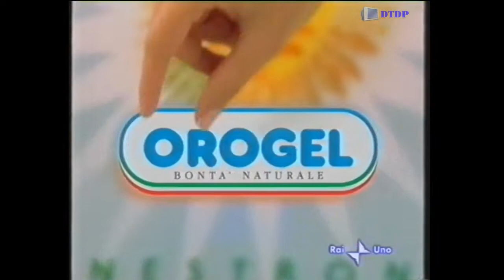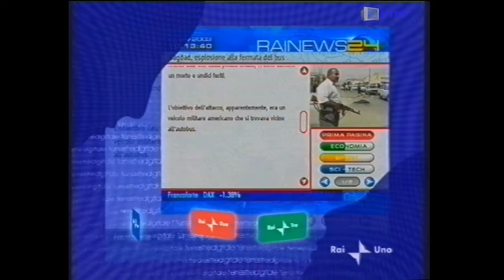Sequenza Raiuno - Giovedì 29 Gennaio 2004 [4]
Sequenza Raiuno - Giovedì 29 Gennaio 2004 [4] trasmessa nel corso del film "Il Miglio Verde"